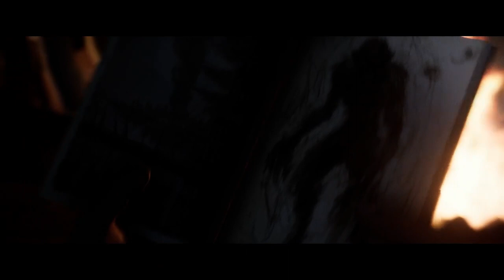I missclicked and this happened... | The Quarry Part 3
What's good ya'll, hope you’re having a great day, make sure you scroll down for more socials. It'll help me out a lot!

Chapters:
Coming Up- (0:00)
Chapter 3- (0:06)
Chapter 4-(13:59)
Outro- (33:30)